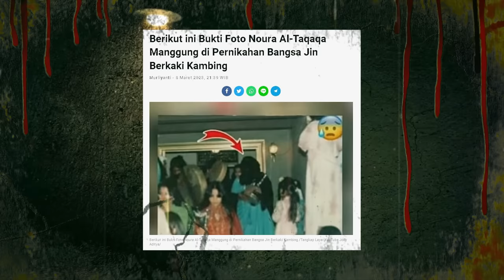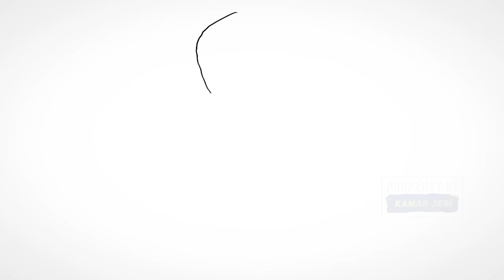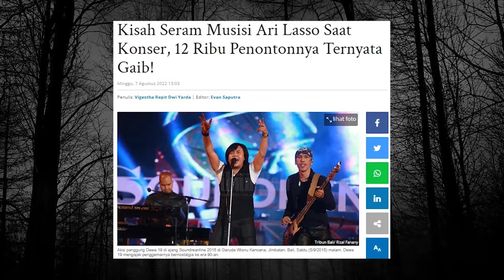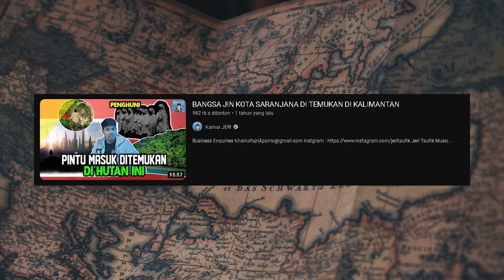SEMUA TAMUNYA MANUSIA BERKAKI KAMBING | KISAH NYATA NOURA AL TAQAQA